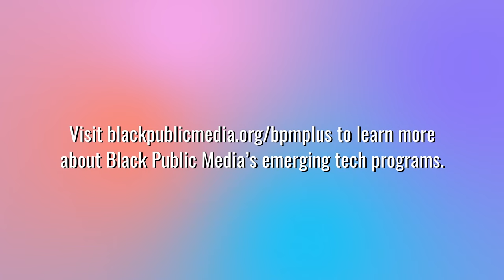How Does a VR File Differ From Traditional Video? | Introduction to 360 VR | Episode 102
Episode Topics:
-What does a VR file look like?

Episode Definitions:
-Equirectangular
 -Stitching
 -Parallax
 -Zenith vs. Nadir

Episode Credits

Instructor:
Philip Sanchez

Written by:
Philip Sanchez

Design:
Daniel Barnes

Executive Producer for Black Public Media:
Lisa Osborne

Associate Producer:
Aja Quinn Evans